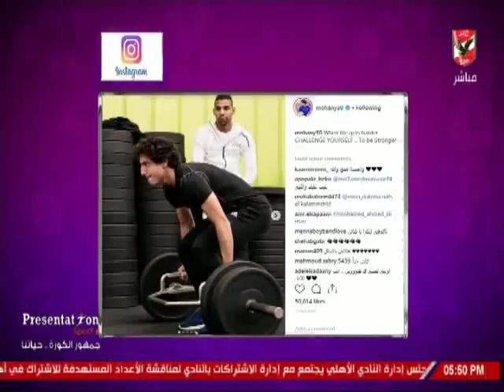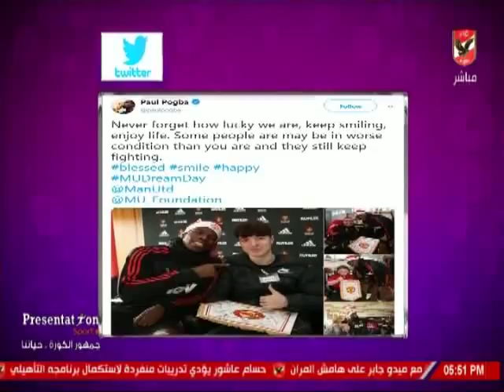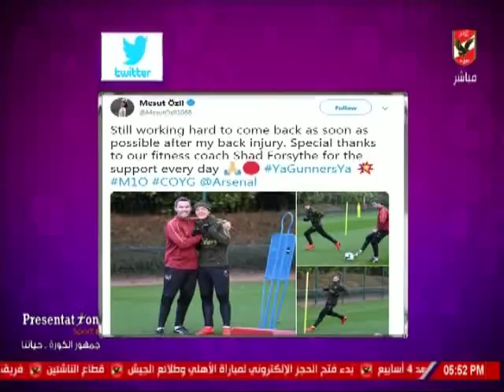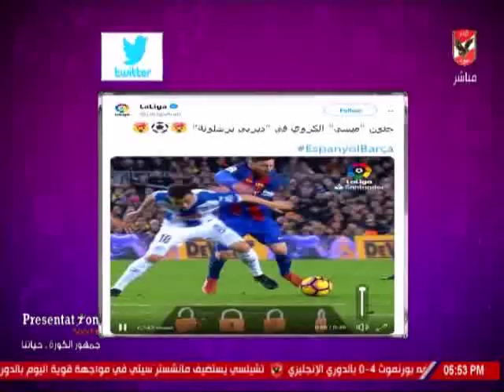شيما صابر تستعرض اخبار الكرة المصرية والعالمية عبر السوشيال ميديا